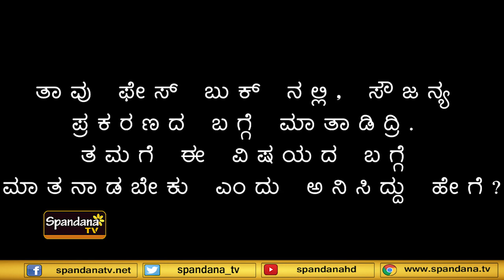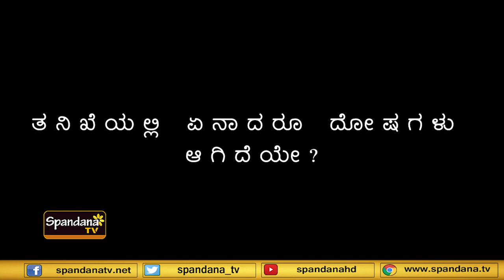ಸೌಜನ್ಯ ಅತ್ಯಾಚಾರ ಕೊಲೆ‌ ಪ್ರಕರಣ ನಿವೃತ್ತ ಡಿವೈಎಸ್ಪಿ ಜೆ.ಬಿ.ರಂಗಸ್ವಾಮಿ ಅಭಿಪ್ರಾಯ│Episode 01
ಸೌಜನ್ಯ ಅತ್ಯಾಚಾರ ಕೊಲೆ‌ ಪ್ರಕರಣ...
ನಿವೃತ್ತ ಡಿವೈಎಸ್ಪಿ ಜೆ.ಬಿ.ರಂಗಸ್ವಾಮಿ ಅಭಿಪ್ರಾಯ...
ತನಿಖೆ, ಸಾಕ್ಷ್ಯಗಳು, ಪೊಲೀಸ್ ಅಧಿಕಾರಿಗಳ ಪಾತ್ರದ ಬಗ್ಗೆ ಅದ್ಭುತ ಮಾಹಿತಿ...
ಸ್ವತ ತನಿಖಾಧಿಕಾರಿಯಗಿದ್ದು ಪ್ರಕರಣದ ಬಗ್ಗೆ  ಮಾಹಿತಿ‌ ನೀಡಿದ ಜೆ.ಬಿ.ರಂಗ ಸ್ವಾಮಿ